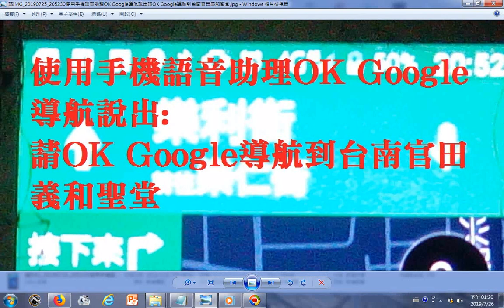201907請OK Google導航到台南官田義和聖堂+song